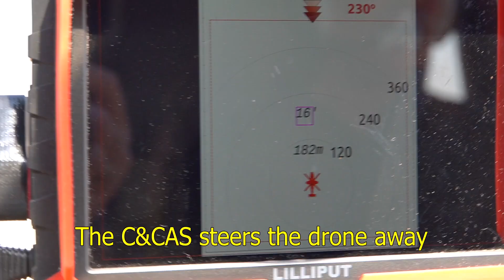Yeruham Feb 26 Heli Drone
Ciconia's C&CAS (Coordination & Collision Avoidance System) resolves midair conflicts between a drone and helicopter